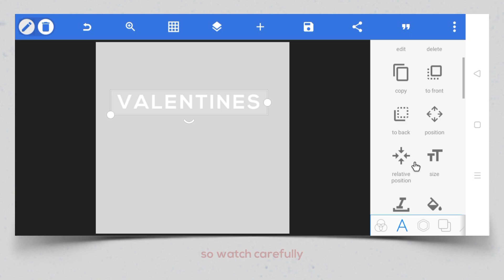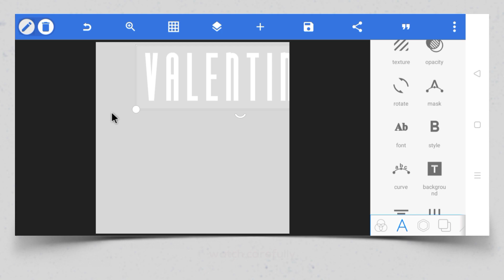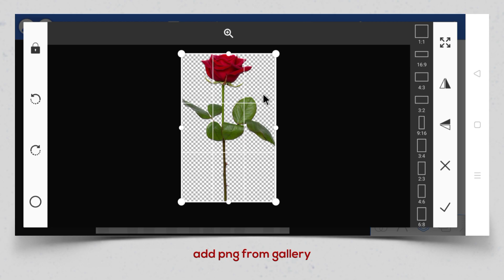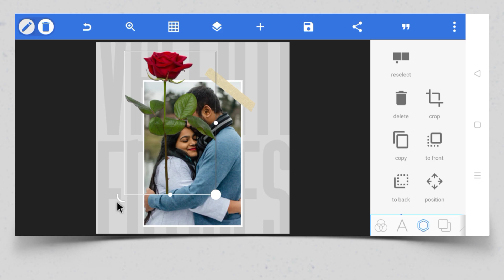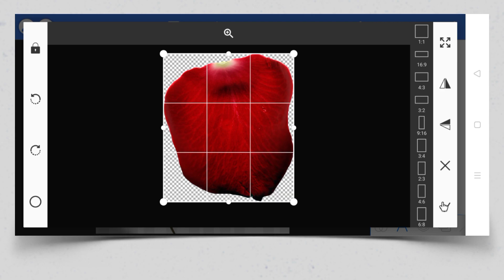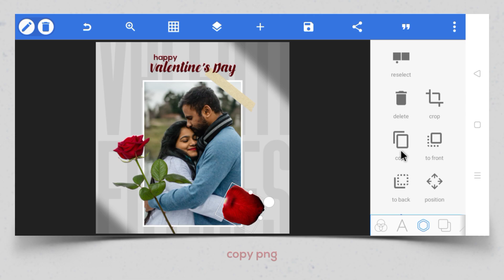Valentine's Day Poster Design in Mobile | Pixellab Tutorial | Valentine's Day Banner Editing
𝐇𝐞𝐲! 𝐄𝐯𝐞𝐫𝐲𝐨𝐧𝐞"
In This Video Create Valentines Day Poster Design in Pixellab !

𝐍𝐨𝐭𝐞" The File Is Protected By A Password So Watch Carefully And Find 3 Step Password.

Password Explain This Video!
First Step Password. 12**
Second Step Password. ***34***
Third Step Password. **56